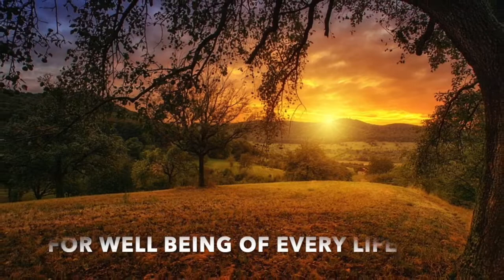Corona pandemic. भारत, दुनिया के स्वस्थ की मंगलकामना करता है|| सुधीर राज सिंघ || Sudhir Raj Singh